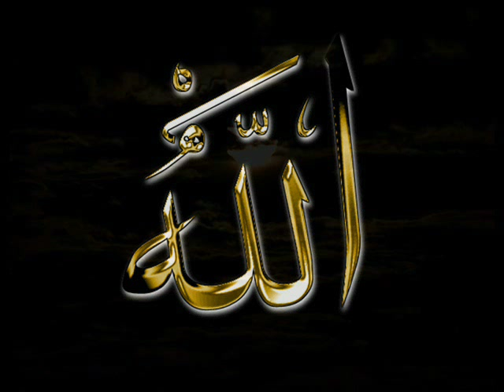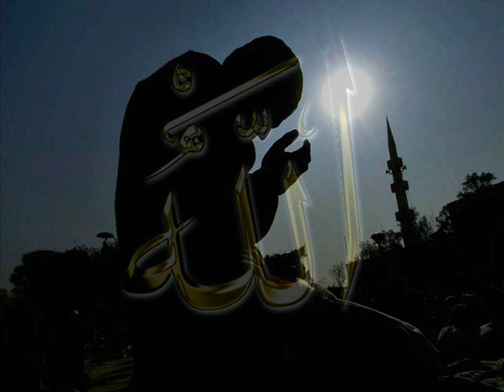Dua Komail part 4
Dua Komail taught to komail Ibn Ziyad by Imam Ali (a.s). and it is specially important and benefiting if one reads it in the half of the month of sha'ban, and on friday nights. It is known to keep way evil and bad things, and to opening the gates of blessings, and to forgive sins.